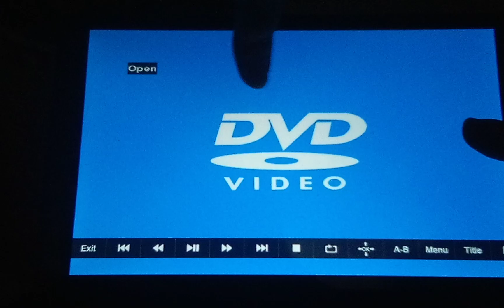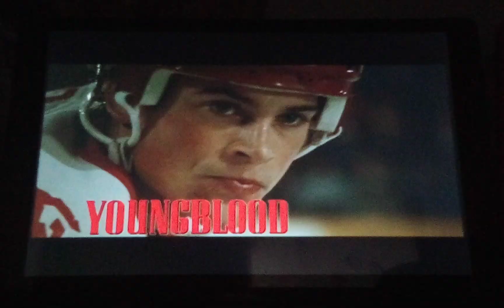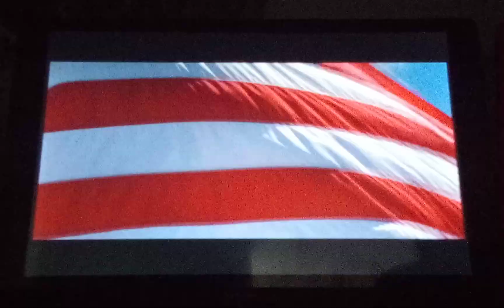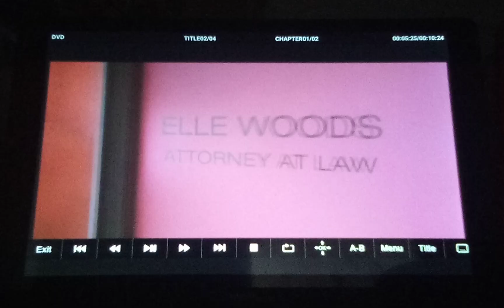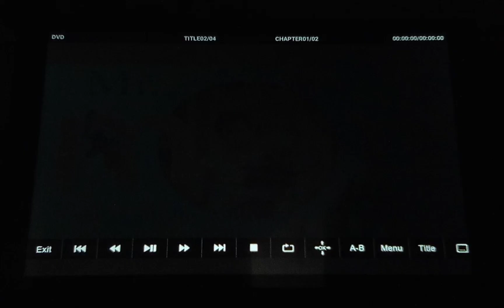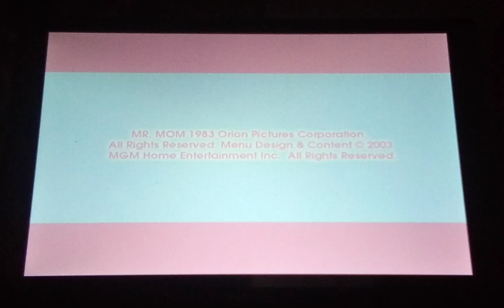Opening and Closing to Mr. Mom DVD (Pizza Hut Book It)